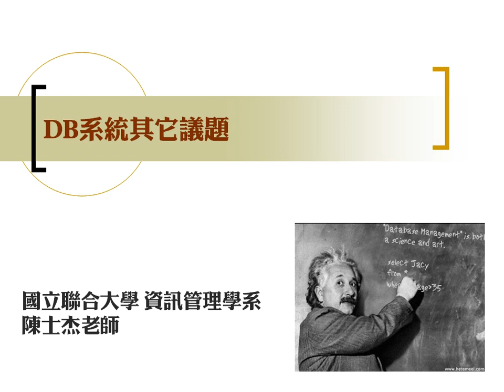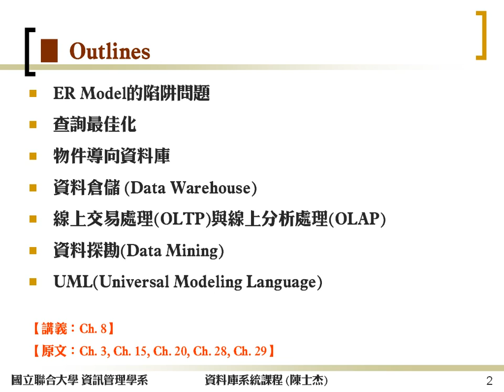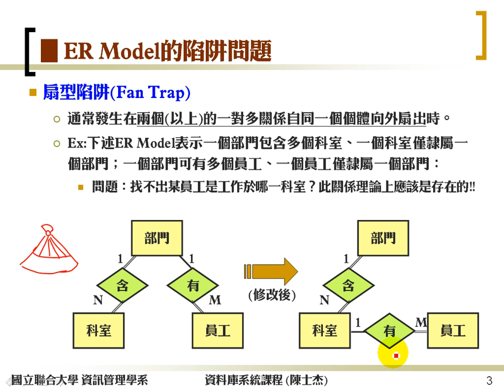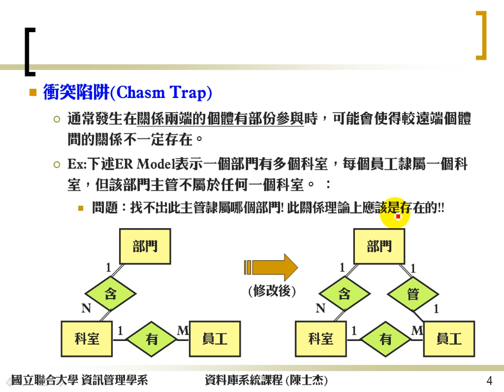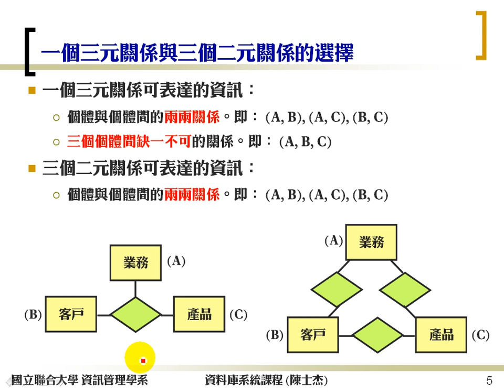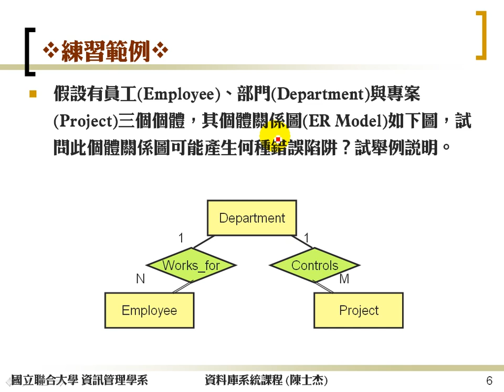DBCh.11-DB系統其它議題(01)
杰哥數位教室-資料庫系統管理課程第11章